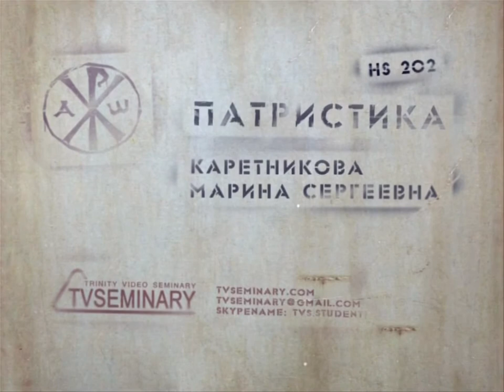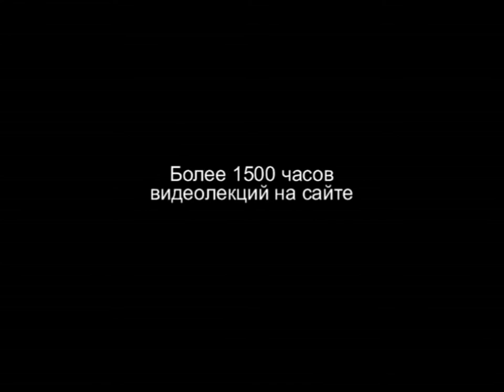TVS HS202 Rus 30 Имперская церковь и соборы Арианская ересь